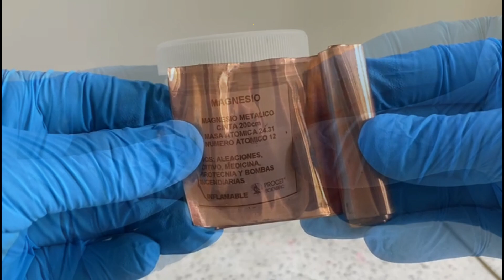Sustancias puras ELEMENTOS y COMPUESTOS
📣Si eres docente o estudiante🎓, esto te interesará mucho.

Hoy 🌞comparto con la comunidad un video🎬 informativo de las sustancias puras 🦠, para contribuir con tu aprendizaje🤓 y fortalecer tus clases de Ciencias Naturales👨🏻‍🏫👩‍🏫.

Éxito en tus aprendizajes.

👉 Te invito a que me sigas en Facebook, te dejo el